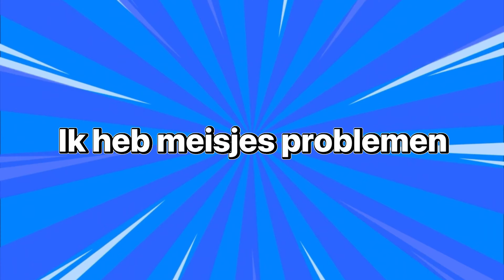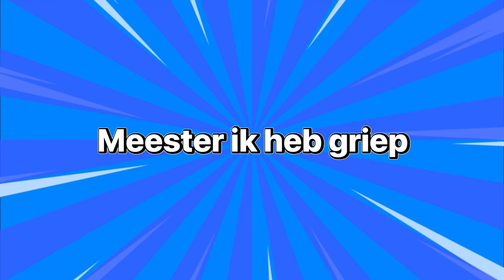VERSCHILLENDE SMOESJES OM ZIEK TE MELDEN | Izzle Sketch